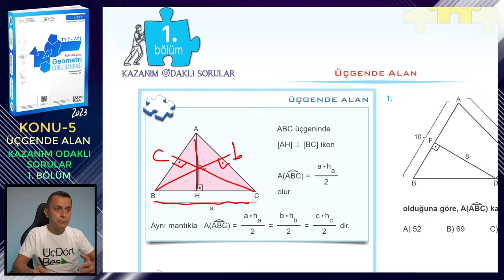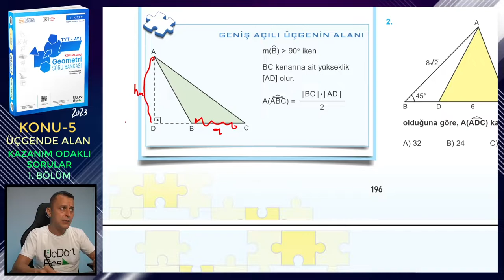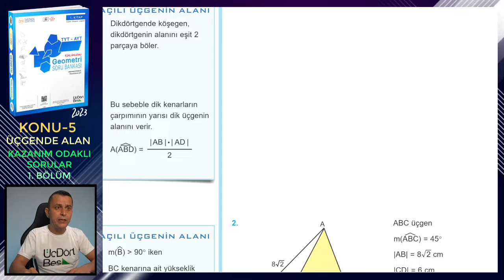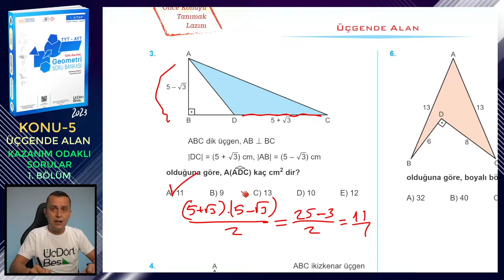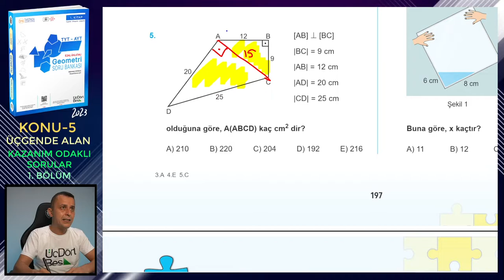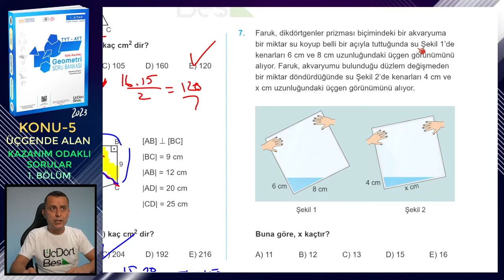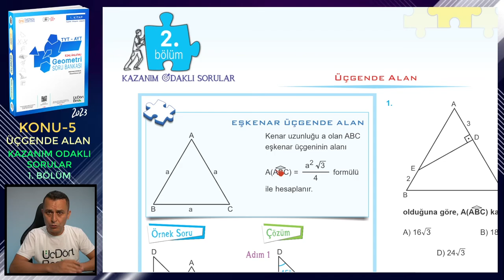1. BÖLÜM | KAZANIM ODAKLI SORULAR | ÜÇGENDE ALAN | ÜçDörtBeş GEOMETRİ SORU BANKASI